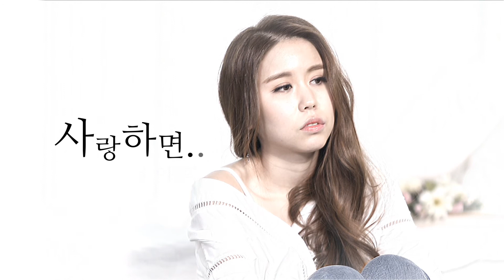[유야희] 사랑하면 MV - [Yoo Ya-hee] If you love MV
CTK Enter&Media-
반갑습니다! 소규모 기획사라 불릴지라도 음악에 대한 열정만큼은 절대 뒤쳐지지 않을 자부심으로 앞을 향해 달려나가는 CTKEnter&Media입니다.  듣는 사람들의 마음을 사로잡기 위해 분석해나가고, 발전해나가 [완성된 결과]로서 보여드리도록하겠습니다.

-대표 아티스트 뽀선희(정현욱) 유튜브 채널